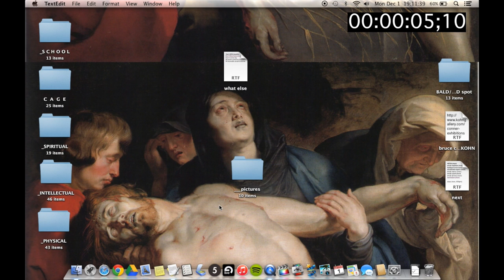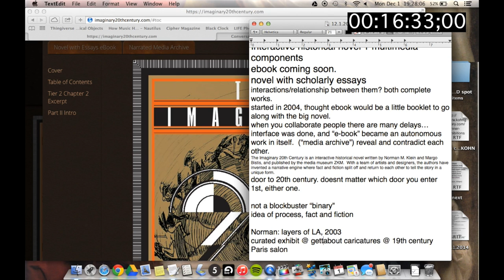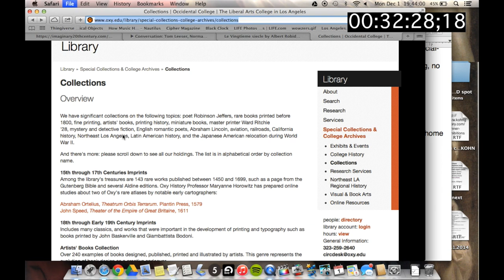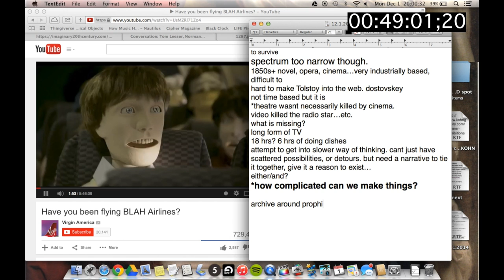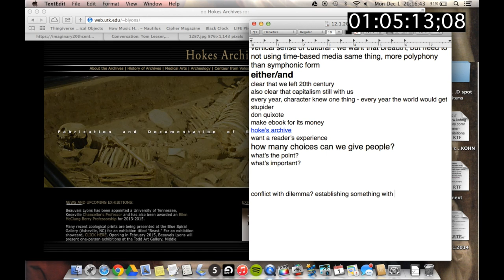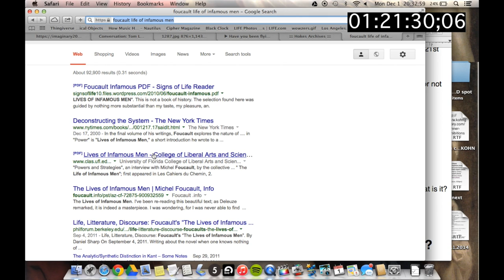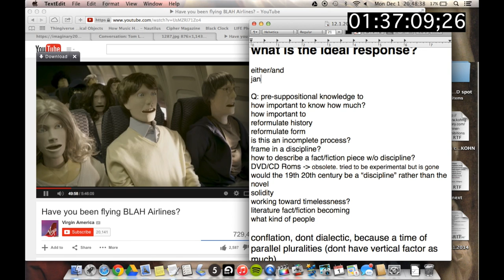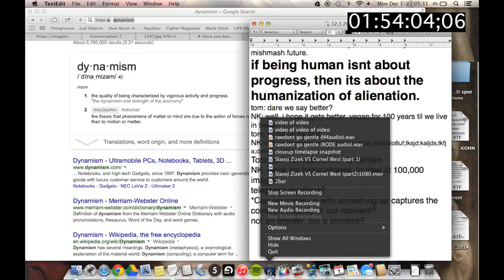"The Imaginary 20th Century": Tom Leeser with Margo Bistis, Norman Klein (1:54:06)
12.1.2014 @ California Institute of the Arts
Center for Integrated Media